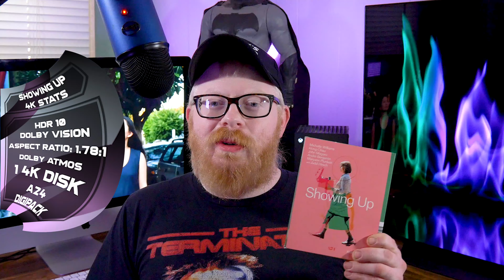SHOWING UP - FILM & 4K BLU RAY REVIEW - A24 - Is this one of 2023’s best?!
Showing up is the latest film from Director Kelly Reichardt and is the fourth team up with her and star Michelle Williams. Filmed in 2022 but not released until April 2023, This film tells the story of an artists struggle in her day to day life leading up to a big show. Today I will review both the film and the A24 shop exclusive 4K blu ray.

Digital code Give Away: Every week we give away a digital code. On Fridays video we will announce the Movie and the question you will have to answer in the comments section. Then on Mondays video we will announce the winner and how you will receive the video code.  Also Keep an eye out for major give aways as the channel reaches its goals which we can’t do without all of you, so thank you for your support.